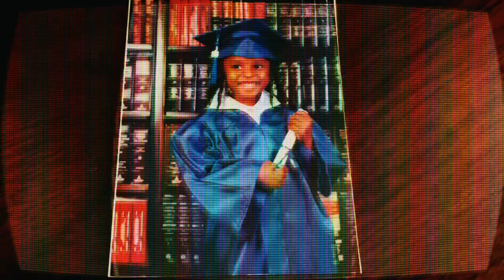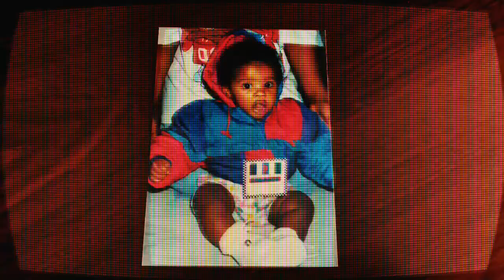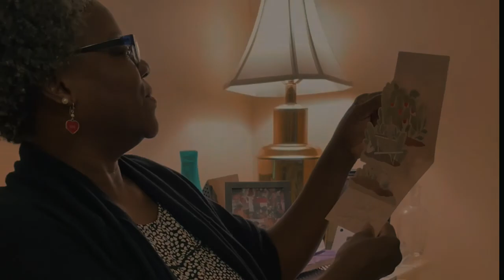Dope Diana - Pass You By (Official Music Video)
Produced by Australian producer Ol.ver